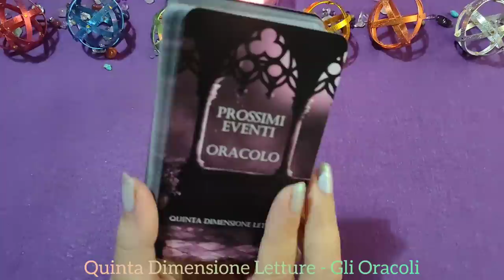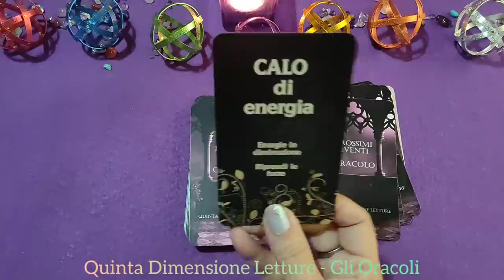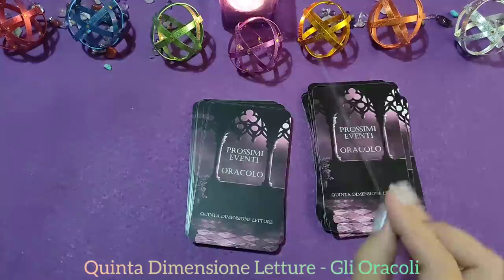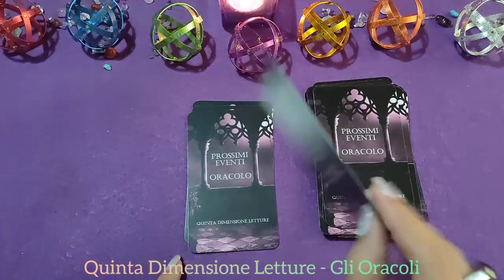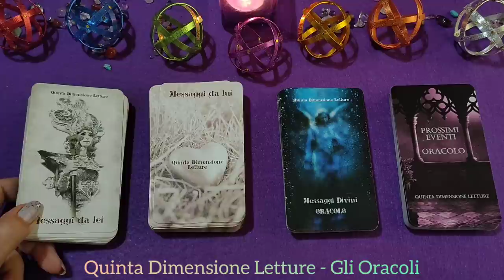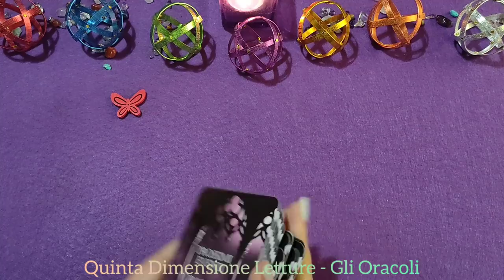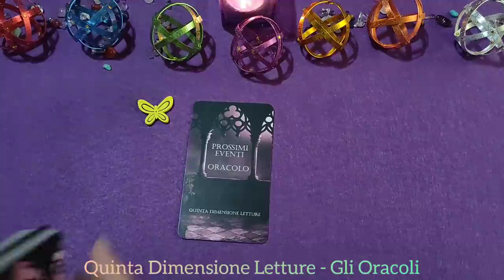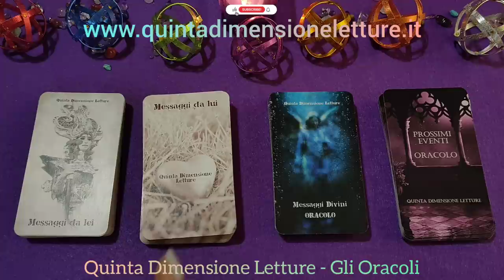⭐Nuovo mazzo dei miei oracoli +Stesa per TE💞Presentazione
❤️ Presentazione del nuovissimo mazzo di Oracoli creati da me + stesa per te. Proviamoli subito!🤔Valido per uomini, donne e coppie stesso sesso👩‍❤️‍👩in qualunque momento apri il video.😎Se lo stai ascoltando...c'è un motivo💜

🔮Scegli la tua stesa! Inizio stese: 11:55